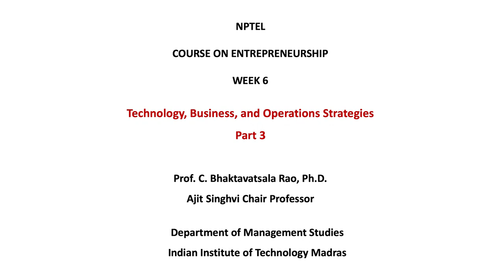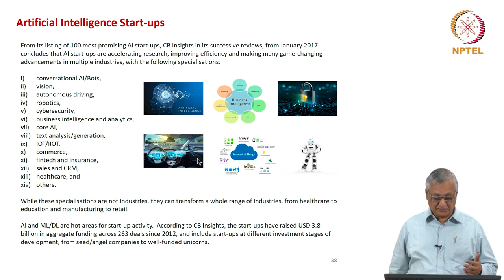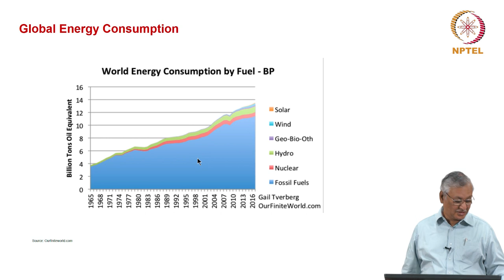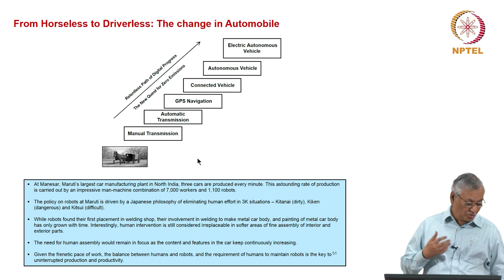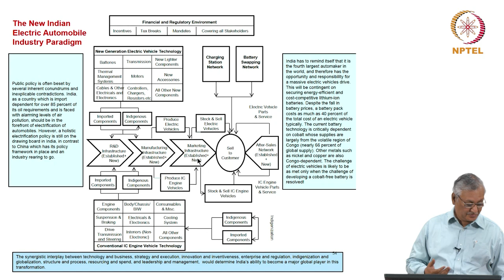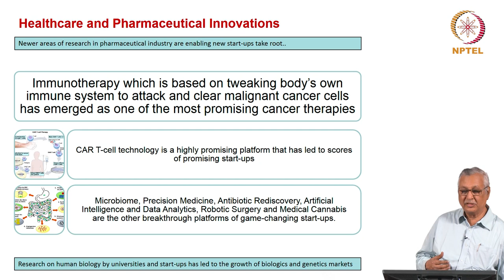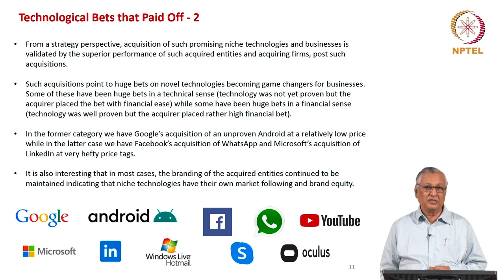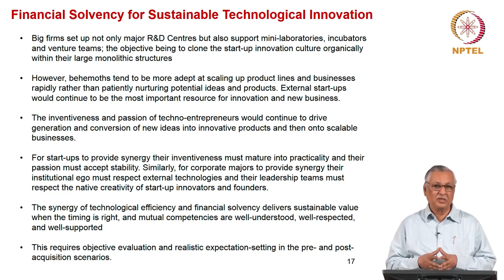Technology, Business, and Operations Strategies Part 3